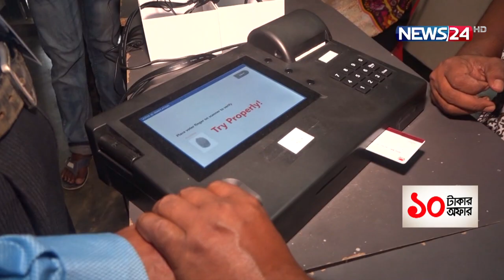ডিসেম্বর থেকে ‍শুরু হচ্ছে সিটি কর্পোরেশন নির্বাচনের ডামাডোল | News24